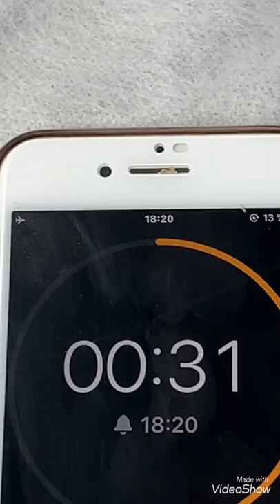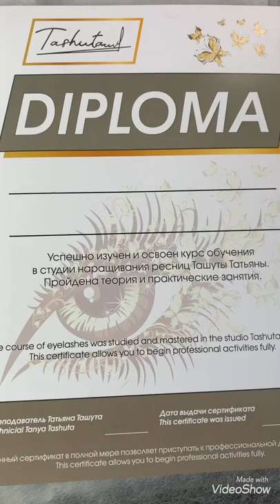БАТЛ ресниц. Быстрее ручная или механическая техника?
Я думаю, что на этом видео победила дружба💪🏻. Ну, а что касательно какая же все таки техника быстрее ручная или ленточная??? Могу Вам дать однозначный и твёрдый 100% ответ, что время выполнения на обе техники мы тратим одинаковое !!! Да, да!!! Тут больше зависит от ловкости и темперамента мастера и от того какая техника у него лучше отработана. Главное это работа на результат!👍